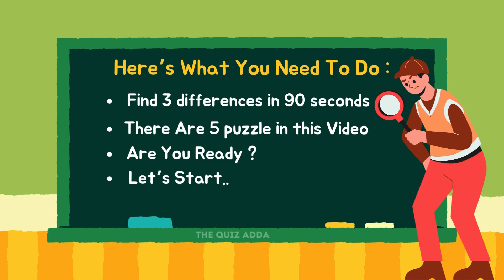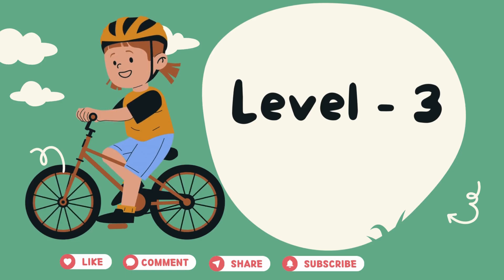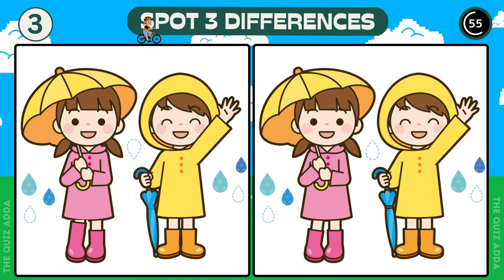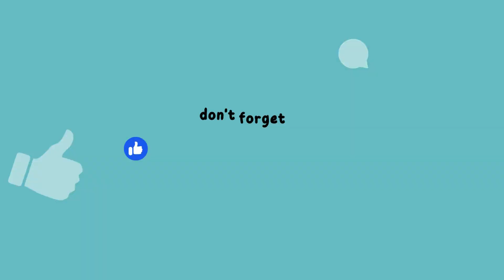Find the difference hard | Spot the difference in 90 seconds | the quiz adda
Game Rules
There are five puzzles

Find the difference - medium hard level It is useful for brain training and aging prevention! we'd love to hear how many answers you got right in the comments

Good luck!

00:00 INTRO
00:13 PUZZLE 1
01:56 PUZZLE 1 ANSWER
02:03 PUZZLE 2
03:46 PUZZLE 2 ANSWER
03:53 PUZZLE 3
05:36 PUZZLE 3 ANSWER
05:43 PUZZLE 4
07:26 PUZZLE 4 ANSWER
07:33 PUZZLE 5
09:16 PUZZLE 5 ANSWER
09:23 THANK YOU